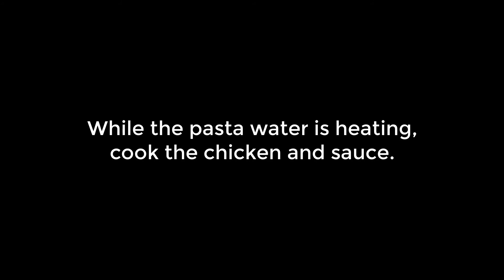Chicken Fettuccine Alfredo / Cooking Recipe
I love this recipe to make at home for my family.

INGREDIENTS
2 lb Chicken Breast, (sliced)
1 bl Fettuccine Pasta
1 lb White Mushrooms, (sliced)
1 White Onion, (chopped)
2T Garlic, (minced)
2T Parsley, (minced)
4 Cups Half & Half
1 teaspoon Salt, (to taste)
1 teaspoon Black Pepper, (to taste)
4 Tablespoon Olive Oil, (divided)

DIRECTIONS
1. Cook Fettuccini noodles according to the directions on the package.
2. While the noodles are cooking, slice Chicken Breast into strips and coat with the Salt and Pepper.
3. Heat 2T of Olive Oil over medium-high heat and cook the chicken until done (about 5 minutes). Remove the chicken and set aside.
4. Add the rest of the Olive Oil and the Onion. Saute until the onion becomes a little translucent. Add Garlic and saute for another minute.
5. Add the Mushroom and cook until done (about 6-8 minutes)
6. Add Half & Half and simmer over medium-high heat for 8 to 10 minutes (sauce will thicken)
7. Return the chicken to the pan and add Parsley. (season with Salt & Pepper to taste)
9. Add the Fettuccini noodles to the pan and mix thoroughly. Turn off the heat and allow to sit for 10 minutes before serving.